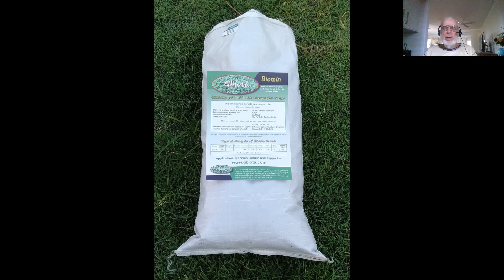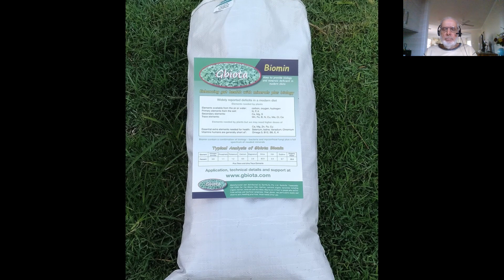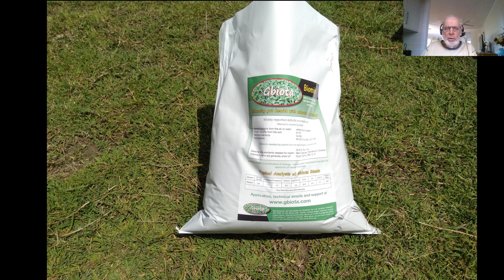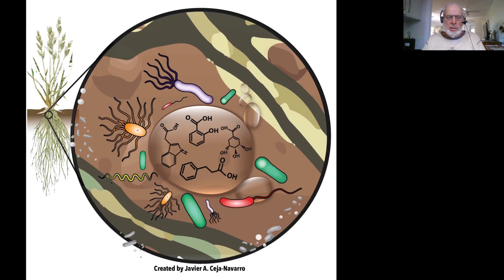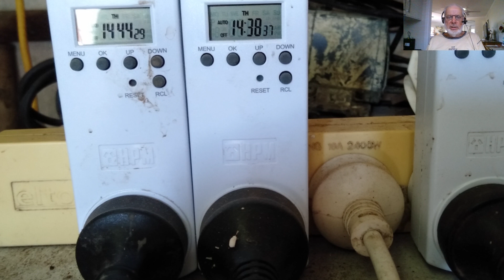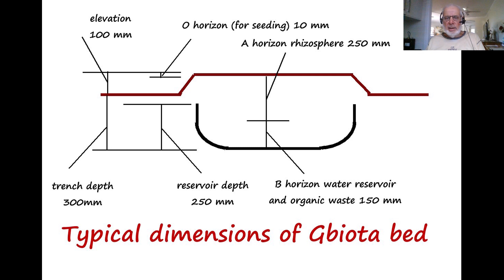Making a GBiota bed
Theory and practise of making gbiota beds (modified wicking beds to breed soil microbes)